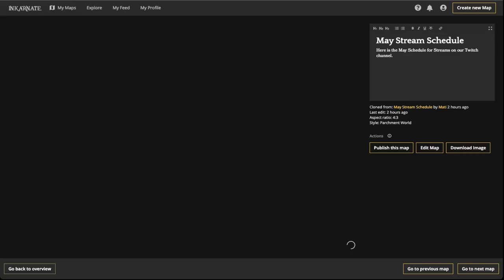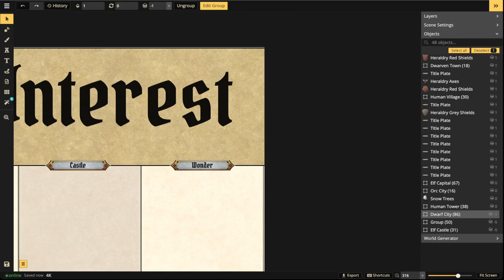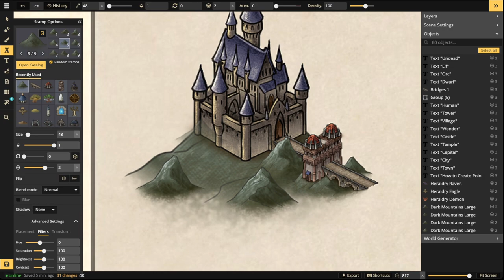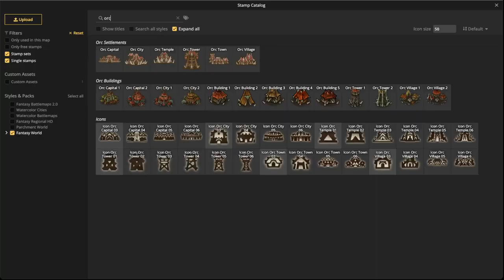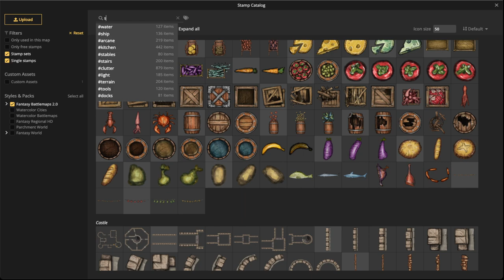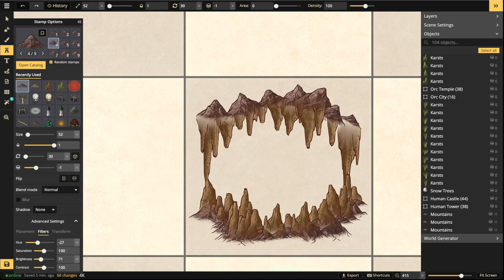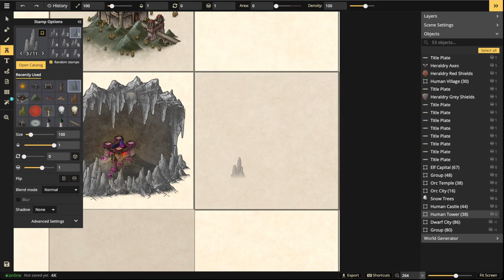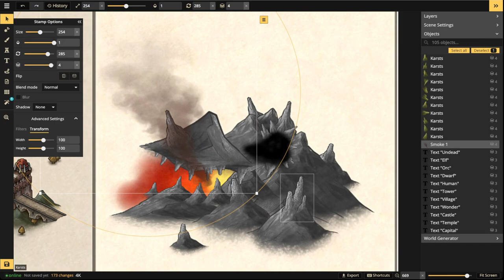How to Create Points of Interest 2 | Inkarnate Stream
In this stream we will be doing part 2 of the How to Create Points of interest with the Fantasy World style!

Chapter Titles

00:00 Getting Started
00:35 Announcements
04:10 Dwarven City
16:46 Elven Wonder
26:10 Human Castle
35:30 Orc Temple
52:15 Undead Capital
1:13:35 Dwarven Castle
1:31:10 Human Wonder